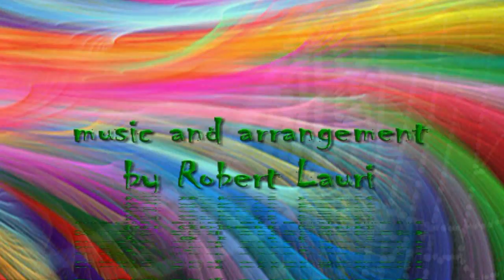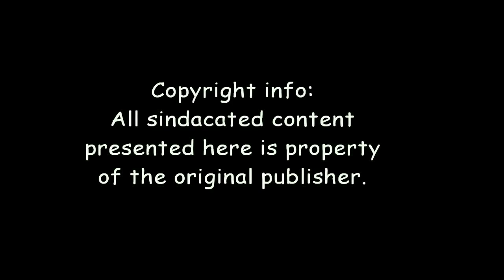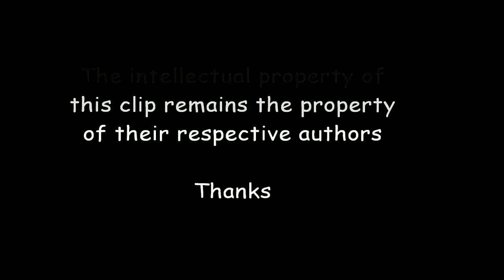RAINBOW by Robert Lauri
Music and Arrangements Robert Lauri -
Video Creations Anna Clara Passarelli -
Mastering Little Major Productions